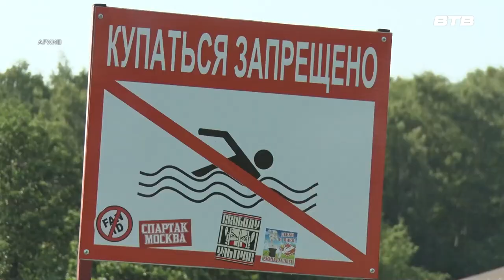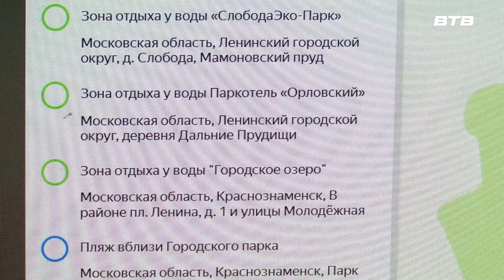БЕЗОПАСНОЕ ЛЕТО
Наступило лето – время отдыха на природе. Каждый человек должен знать и соблюдать правила поведения и меры безопасности на воде и в лесу. Поэтому сотрудники МЧС регулярно проводят профилактические рейды